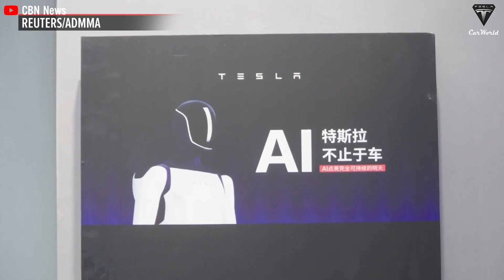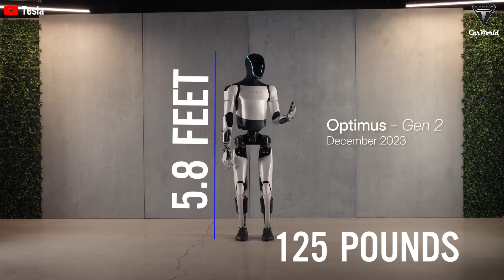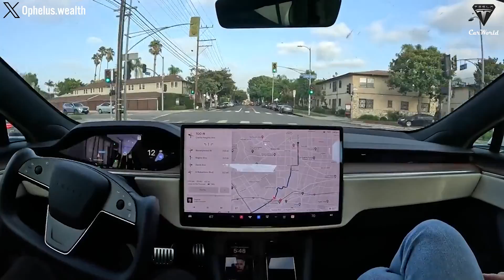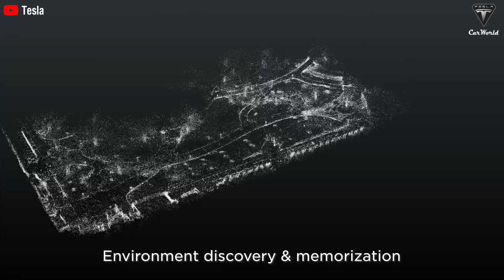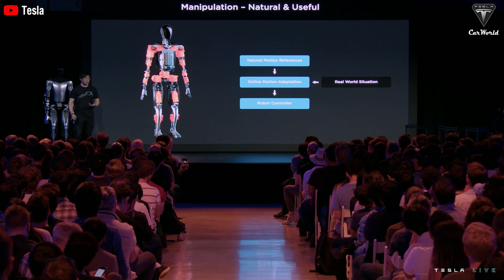Elon Musk Compared Tesla Bot and 1X NEO Beta Humanoid Robot! BIG Upgrade Design & Features!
00:38 How does the Tesla Bot and 1X Neo Beta compete on price?
03:44 How is Tesla Bot's design superior to its direct competitor?
05:20 How is Elon Musk bringing humanoid robots into your everyday life?
07:49 Why does 1X NEO Beta cost $30,000, but still be far behind Tesla Bot at just $10,000?
11:09 How do they compete with each other in terms of safety?
14:12 How different are their release timelines and development strategies?
Elon Musk Compared Tesla Bot and 1X NEO Beta Humanoid Robot! BIG Upgrade Design & Features! The humanoid robot industry is witnessing an intense showdown, and the latest contender is Norway’s 1X Neo Beta- a bipedal butler robot making waves. But can this young upstart really challenge Tesla Bot, which Elon Musk claims is the most advanced humanoid robot on the market?
Neo Beta is diving headfirst into a battle where Tesla Bot dominates with its unmatched sensors and autonomous abilities, effortlessly navigating its surroundings. Meanwhile, Neo Beta still depends on remote oversight and scrambling to refine its tech.
Elon Musk Compared Tesla Bot and 1X NEO Beta Humanoid Robot! BIG Upgrade Design & Features! How can 1X Neo Beta compete with Tesla Bot's dominance?
Elon Musk Compared Tesla Bot and 1X NEO Beta Humanoid Robot! BIG Upgrade Design & Features! How does the Tesla Bot and 1X Neo Beta compete on price?
When we talk about humanoid robots, one of the first things most people wonder about is cost. With Tesla Bot, Elon Musk set the bar at around $20,000- a surprisingly competitive price given the advanced AI technology and capabilities packed into this machine. By leveraging Tesla’s experience in mass-producing electric cars, the company is able to keep costs down, making Tesla Bot accessible to a broader audience. In comparison, the 1X NEO Beta is expected to cost the same as a reasonably priced car, putting its price range between $20,000 and $30,000, depending on features. This steeper price tag could limit its appeal, especially for everyday consumers.
Tesla has already established a large-scale production system for electric vehicles and electronics, which gives it a significant advantage in reducing the cost of products like the Tesla Bot. By reusing and optimizing technologies from its electric cars, such as sensors, processors, and autonomous systems - Tesla can drastically lower development and manufacturing expenses. Leveraging existing infrastructure and the ability to scale production, Elon Musk ensures that Tesla Bot will be more competitive in price, not just stopping at $20,000.